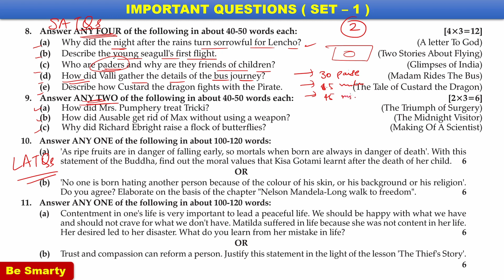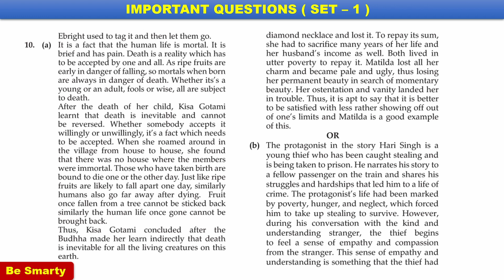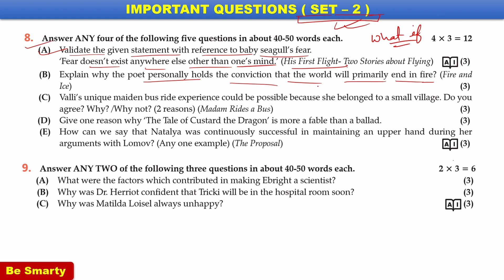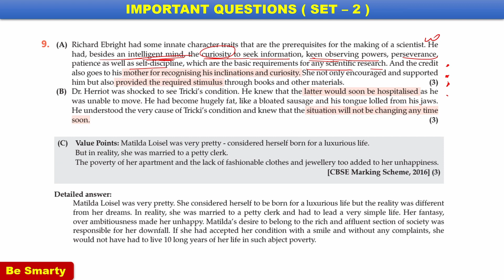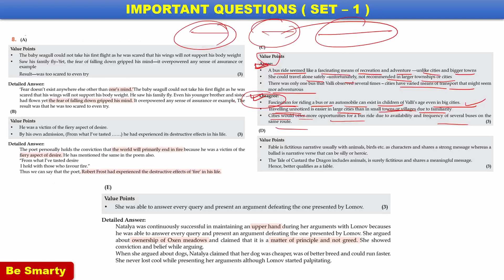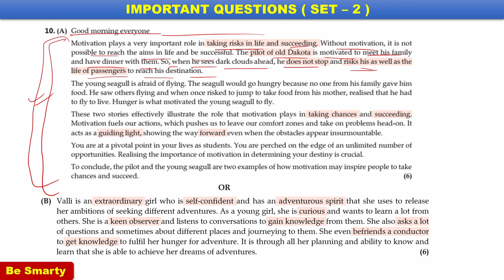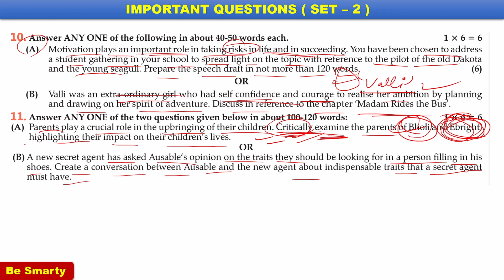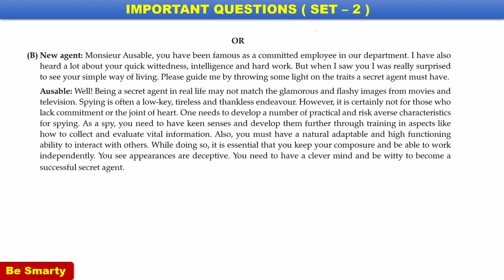Class 10 - Important Short and Long Questions from Literature for Board 2024 - English by Be Smarty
Class 10 literature important questions, literature important questions for 2024

Hey my dear students, In this video I have provided you short answer type questions and long answers type questions from Literature class 10 for Board 2024. I am sure that this video will definitely help you in your preparation for your examinations. Best Wishes from my side.